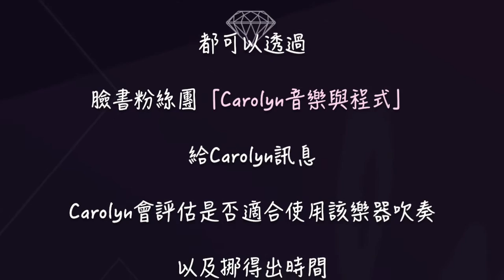Carolyn長笛教室- Class52 美國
希望大家喜歡今天的曲子